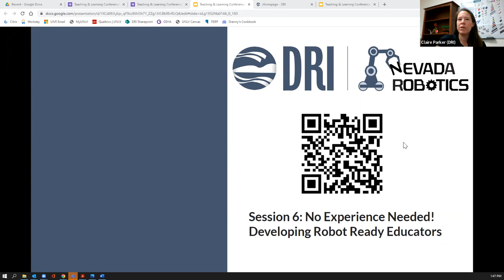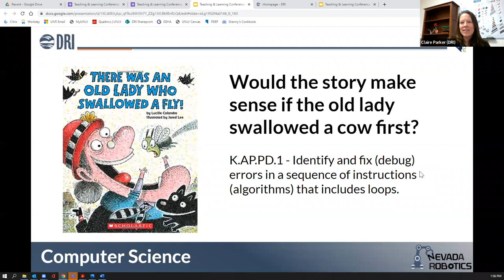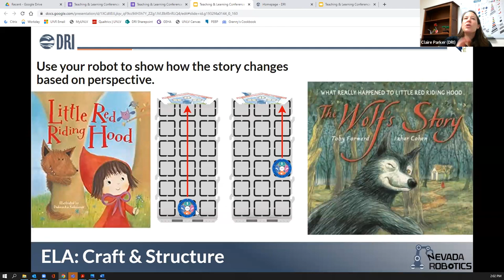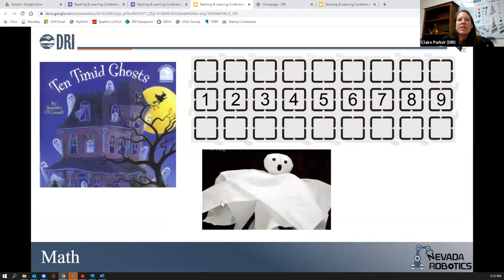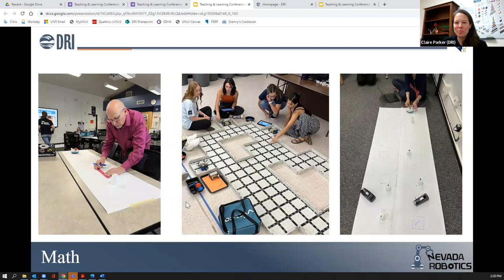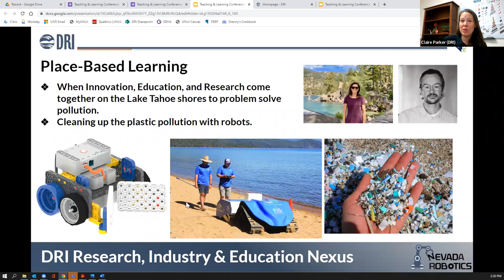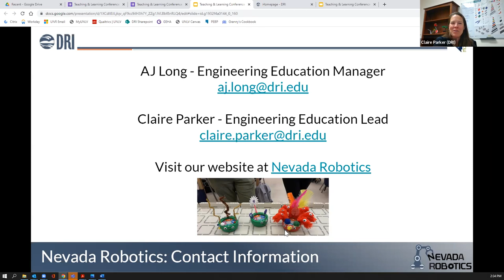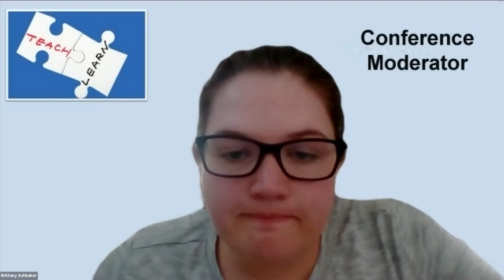No Experience Needed! Developing Robot Ready Educators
Is it possible to incorporate robotics into your ELA, math, and computer science lessons? Yes! You can bring your classroom alive by coding and supporting math, science, and ELA lessons using robots. DRI’s Nevada Robotics will demonstrate how computer science standards and robotics can be integrated into your curriculum.